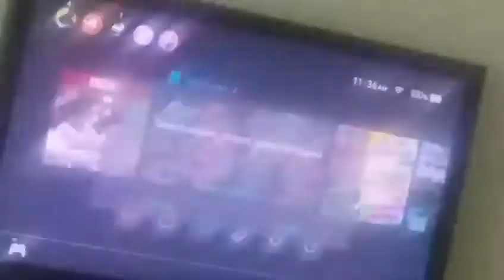I SUCK AT MY JOB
Here at Quick Plays, we are going to work at grizzco in splatoon 2 and failing miserably in the process. I don't have an tv recorder thing so your just gonna have to deal with my phone recording  along with the horrible editing.